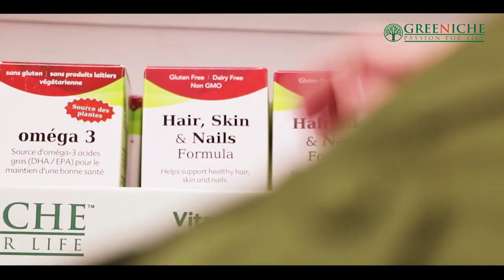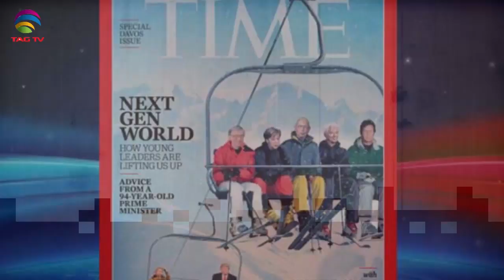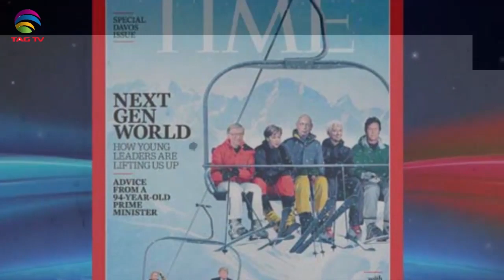TAG TV Pakistan Bureau News Bulletin with Waqar Hussain - January 20, 2020